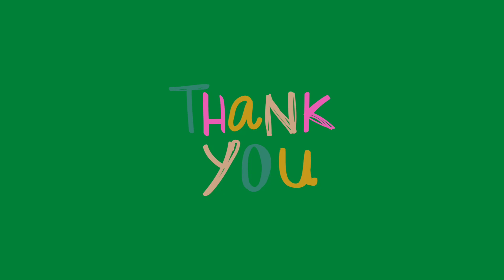rising idol audition all star @sessionslive ( actually recorded cause had issues in internet)